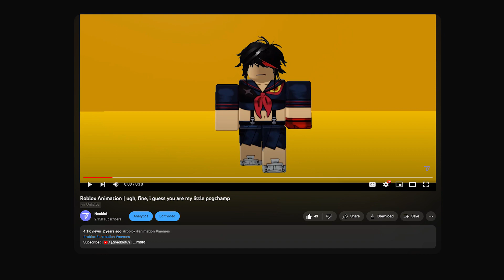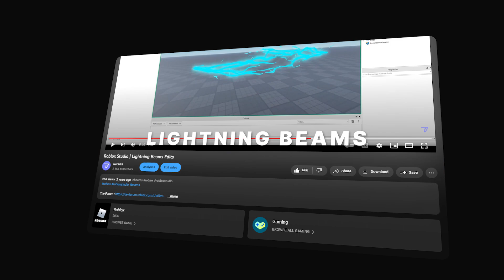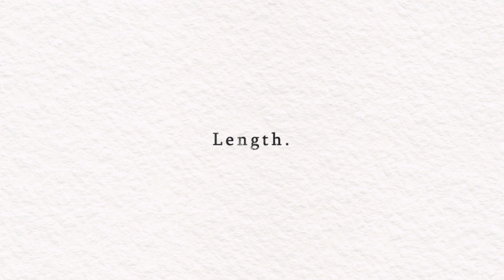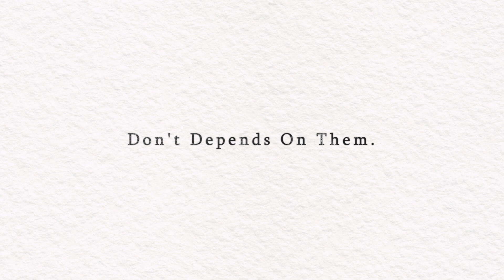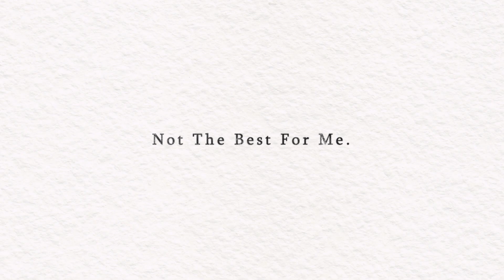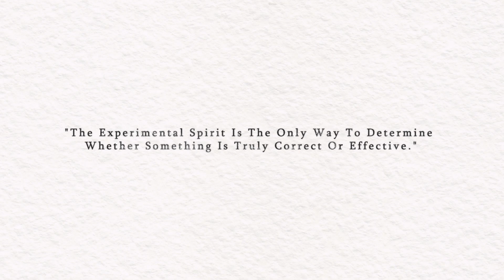This Video Sucks, But 200k Views.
In this video, I will explain how I accidentally got 200k views and how is the process replicable.
Timestamps ➼
00:00 Introduction
00:12 Video Introduction
00:46 Observe The Path (Part 1)
01:36 Observe The Path (Part 2)
02:17 Viral ≠ or = Ideal
03:31 How?
04:01 Replication
04:41 Conclusion